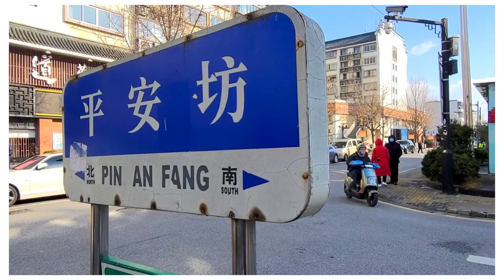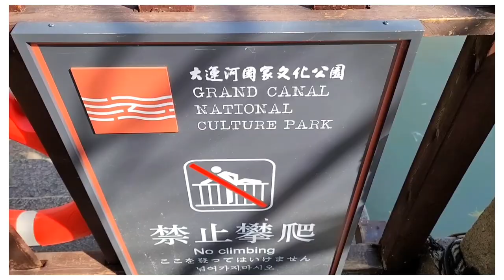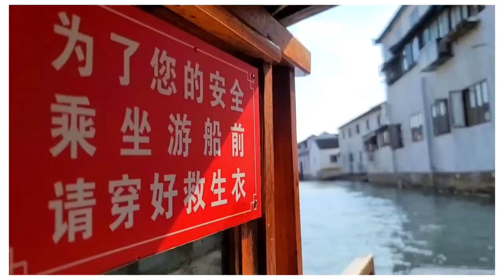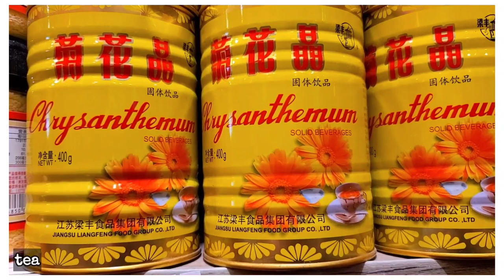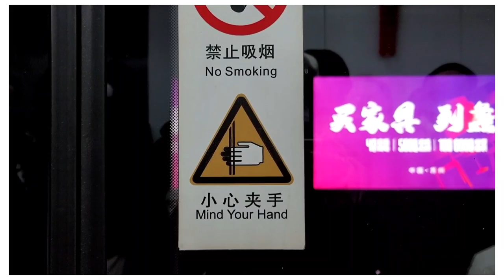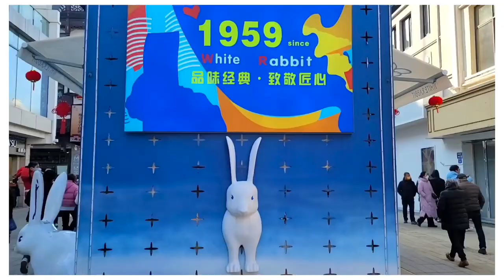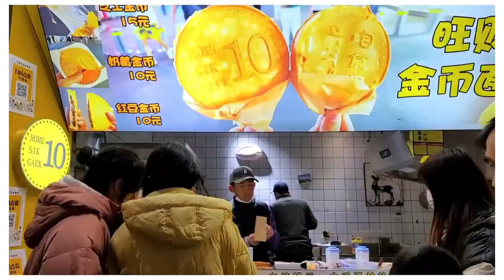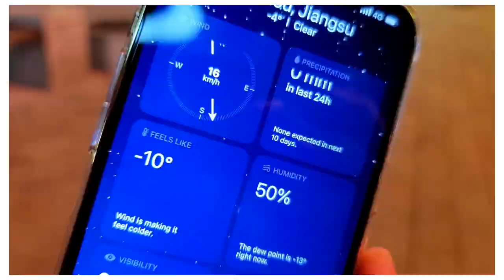Suzhou Diaries : The Grand Canal | Shantang Old Street | GuanQian Street | Suzhou Vlog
🌼The Suzhou Grand Canal, like the Great Wall, is one of China’s most magnificent and astounding creations. Approximately 1,200 miles (1,776 km) from tip-to-tip, the Grand Canal is the longest man-made waterway in the world. Officially known as the Beijing-Hangzhou Grand Canal, its route runs from Beijing in the north to Hangzhou in the south, connecting to various river systems along the way.

The origins of the Grand Canal can be traced as far back as 495 B.C., making it more than 2,000 years old. With fifty-eight historically significant sites along its route, the entire Grand Canal has been declared a UNESCO World Heritage Site. From ancient dynasties to the present day, the Grand Canal continues to bolster Suzhou’s economy and industry, quite literally putting Suzhou on the map.

》Grand Canal Address:
📍Guyunhe Travel Terminal, Side of Xinshi Bridge , Jinchang District, Suzhou 215004 China

🌼Known as the first street of Suzhou and dating back to 825 AD, Shantang Old Street has retained its original layout for 1,200 years and features typical Suzhou-style houses with whitewashed walls and black tiles. The buildings are situated on the banks of an ancient canal, where you can see traditional wooden boats meander beneath arched stone bridges, the most famous of which is the scenic Tonggui Bridge. The street and its buildings have been restored but retain their historic charm.

》Shantang Old Street Address:
📍Shantang Street, Jinchang District, Suzhou 215008 China

🌼Guanqian Street is located in the city center of Suzhou with a length of 760 meters from east to west, covering an area of 0.52 square kilometers. The street itself is several hundred metres long, but the Guanqian Jie shopping area actually extends far beyond the street itself. The street can be divided into three sections: east section, middle section and the west section. The eastern part is filled with historical ancient buildings. The middle is mainly the temples.

》Guanqian Street Address:
📍Guan Qian Street,  Mei Mei Silk Shop, Suzhou 215000 China

𝙭𝙤𝙭𝙤!💋

𝚃𝚑𝚊𝚗𝚔 𝚢𝚘𝚞.🌹𝚃𝚘𝚘𝚍𝚕𝚎𝚜!🦋

suzhou china
suzhou diaries
suzhou trip
suzhou travel
suzhou2023
suzhou vlog
the grand canal in suzhou
shantang old street
guanQian pedestrian street